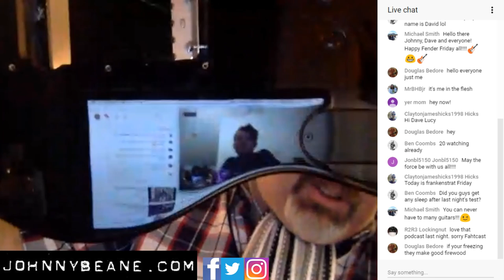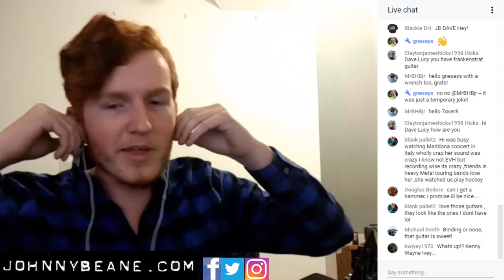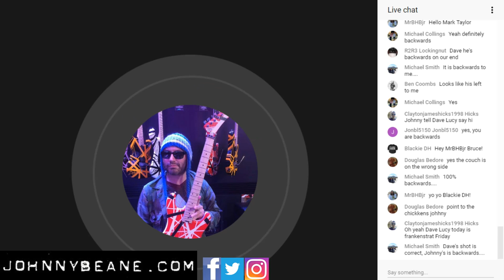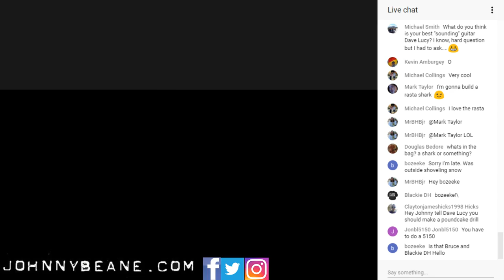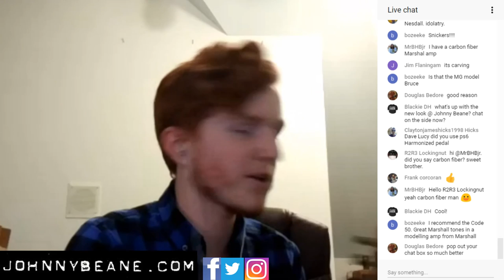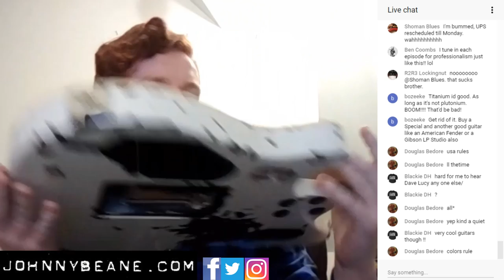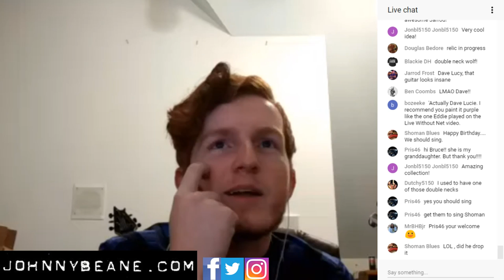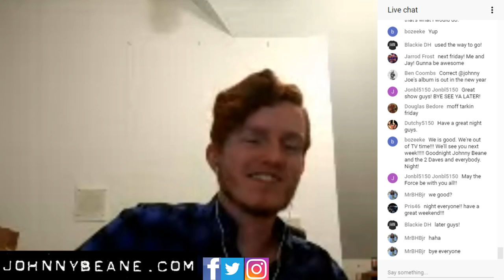Checking out Dave Lucy's custom evhgear Wolfgang guitars 12/15/17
Johnny Beane
Soquel, CA
95073